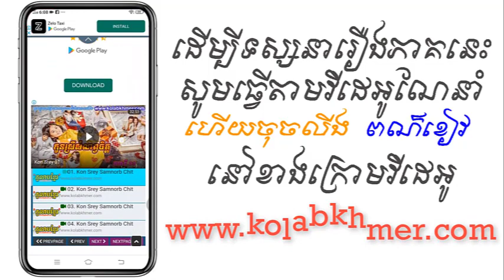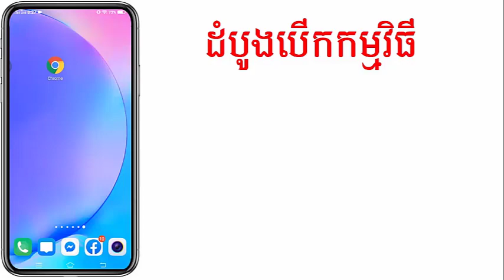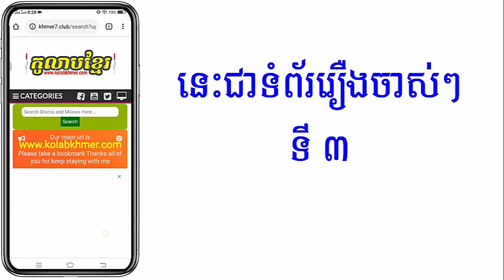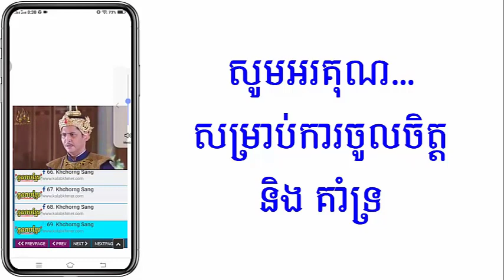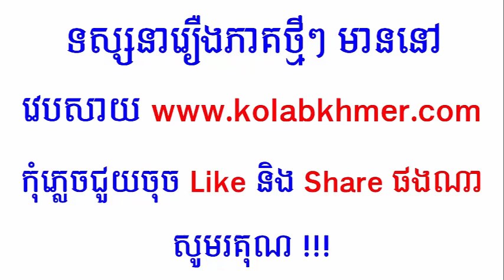(ភូមិខ្មែរ-Phumikhmer) Sun Ou Khong ស៊ុនអ៊ូខុង